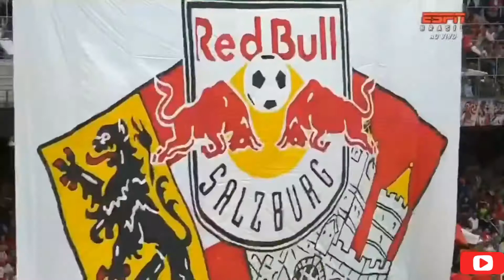RB Salzburg 0x1 Real Madrid | 07/08/19